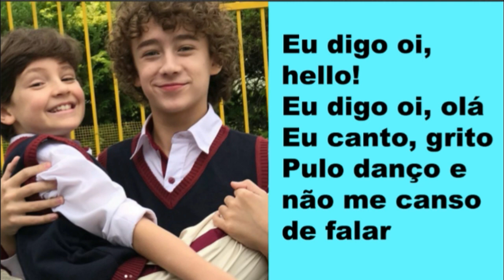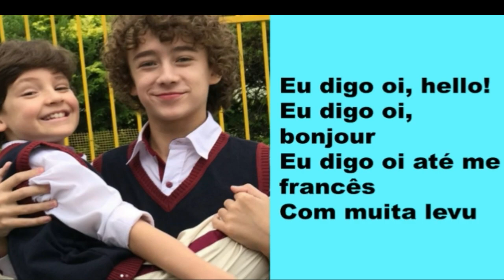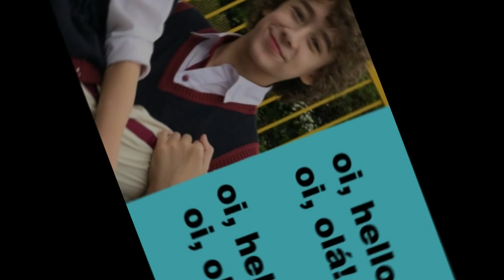LETRA DA MUSICA OI HELLO AS AVENTURA DE POLIANA